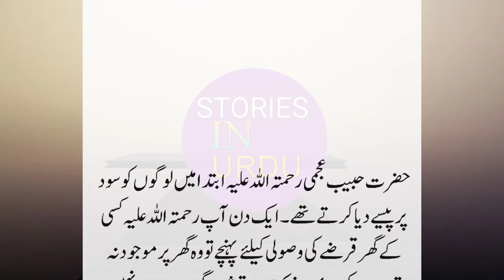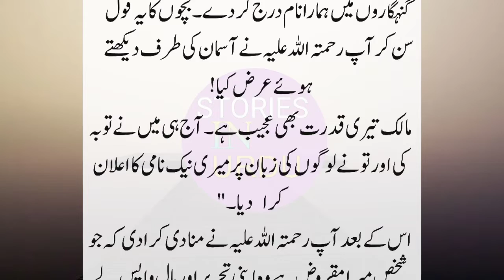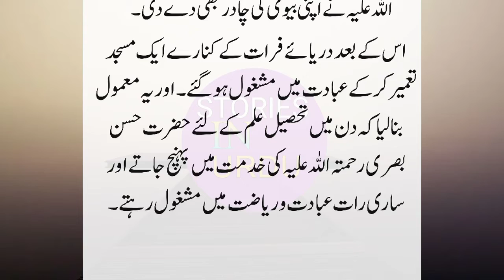Hazrat Habib Ajmi Ka Logon Ko Sood Py Paisy Daina | Islamic Story In Urdu | Sabaq Amoz Kahani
Hazrat Habib Ajmi Ka Logon Ko Sood Py Paisy Daina | Islamic Story In Urdu | Sabaq Amoz Kahani In Urdu |